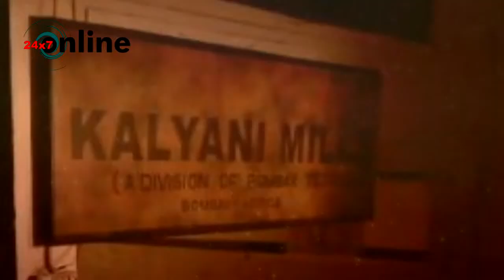ISHQBAAZ : कलयानी मील का राज